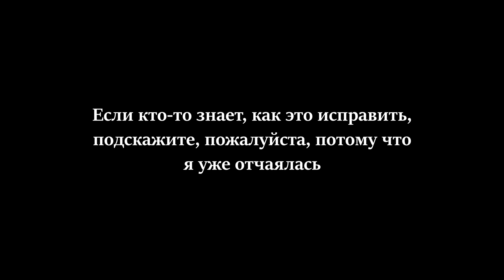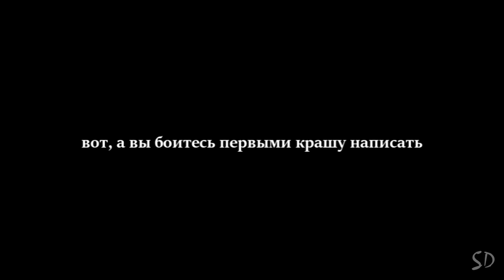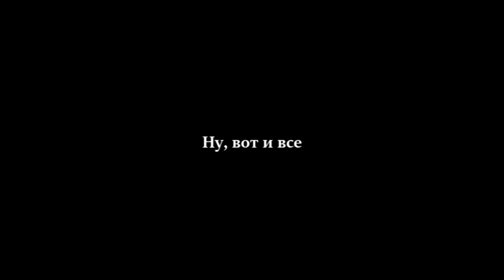Алиса в Зазеркалье (2016) - КРЯК #3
Данное видео является пародией и не несет цели оскорбить кого-либо или что-либо. Автор сам является большим поклонником фильма и уважает труд его создателей. Видео выполнено в стиле Krack, распространенном, в частности, на зарубежном ютубе, поэтому может содержать абсурдные шутки, МАТ, вставки от автора и прочее, несущее исключительно юмористический смысл. Я не являюсь правообладателем материалов, предоставленных в видео.

Музыка из видео:
00:53 - Adam Clayton - Theme From Mission Impossible

Музыка на 00:06 и 06:06 : Nickelback - For The River

Моя группа в ВК, где я выкладываю уведомления о выходе новых видео и частей фанфиков - я есть на Фикбуке - а также арты, коллажи и хорошую музыку Заходи, если хочешь быть в курсе событий;)